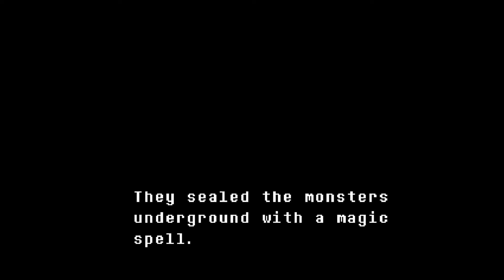Undertale #1 - Lots of Crying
Music makes me cry. My life is fun.